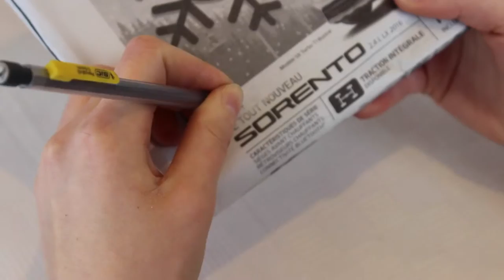Spaghetti Scene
Here is a video my friends did for an assignment we had at school.  The goal was to copie a scene from a movie we liked.  My friends, Justine, Élisabeth, Harmel and Debby chose an scene for Eat, Pray, Love and ask me to be their actress!